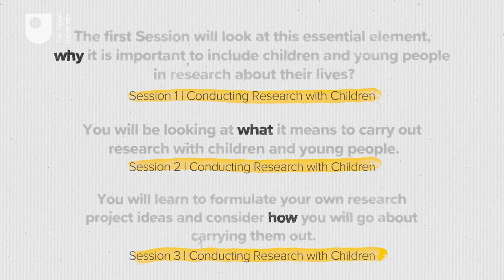Understanding research with children and young people (Free Course Trailer)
Welcome to this free OpenLearn course, Understanding research with children and young people, which is an introduction to research with and by Children and young people.

It is designed primarily for anyone with an interest in research with and by children and young people, including (but not limited to) those currently working in different areas of professional practice, and may also appeal to young people who are interested in designing their own research projects. There is also an OU website entitled ‘Our Voices’ to accompany and complement this course. You will find occasional references to this website as you go along, and in the final session, you are offered links to specific areas on the website that may be helpful as you start planning your project.

Study free course on Understanding research with children and young people at the Open University

Study E93 Postgraduate Diploma in Childhood and Youth Studies at The Open University